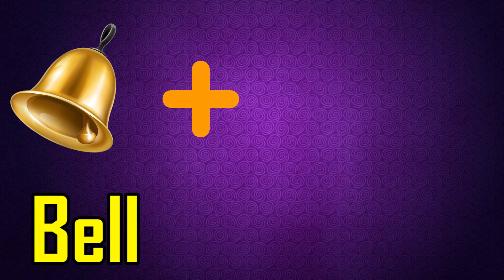Majedar aur Jasusi Paheliya | Hindi Riddles With Answers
Lets see how many riddles you guys can solve, plz write your ans in comment section.

Pictures Credits :
Freepik.com
Kisspng.com